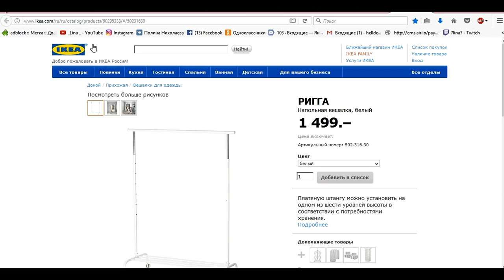НУ БОНДАРЧУК И ДАЕТ